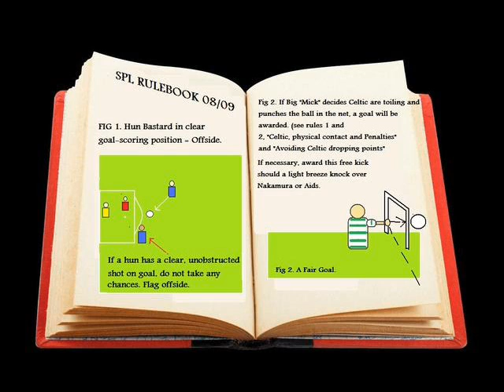Jim Lindsay - I Will Follow You